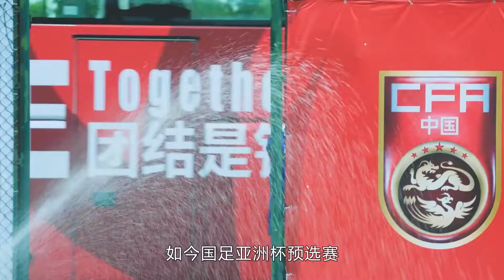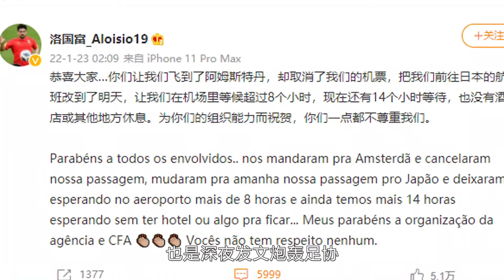突收噩耗！国足第一巨星临阵脱逃，拒绝为中国男足决战日本队！【体娱一品官】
体娱一品官 中国男足 归化球员 费南多 我们的内容专注于体育赛事，绝对不会包含任何暴力或血腥元素。